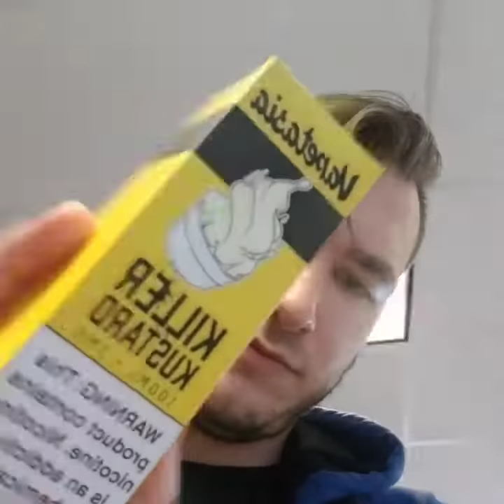Killer Kustard Vapetasia Eliquid Review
All promos on my ig daniel_the_vapeman